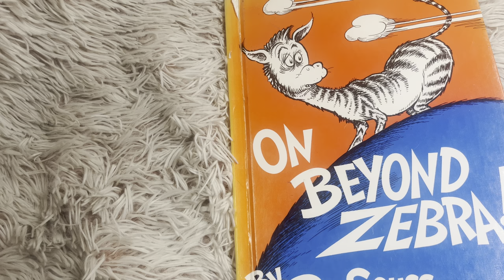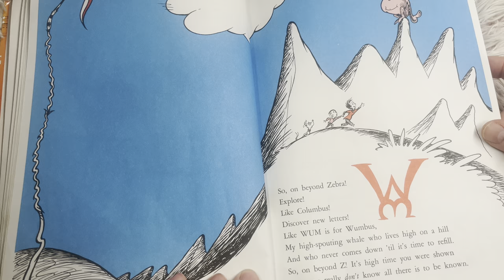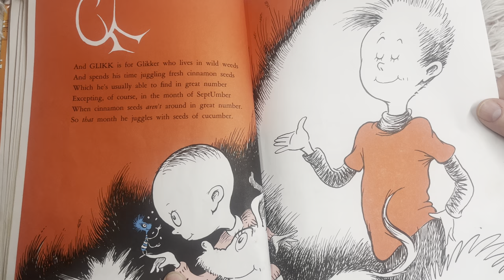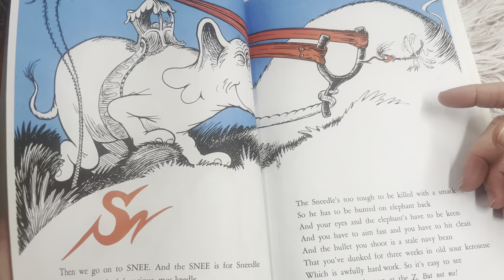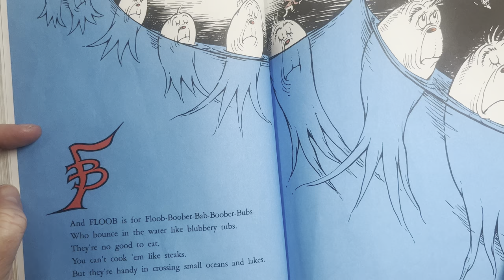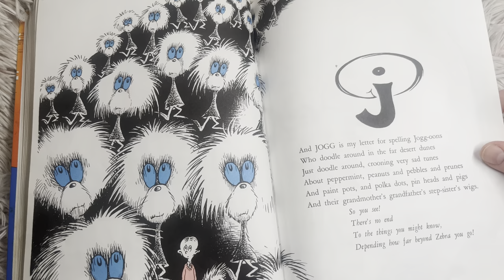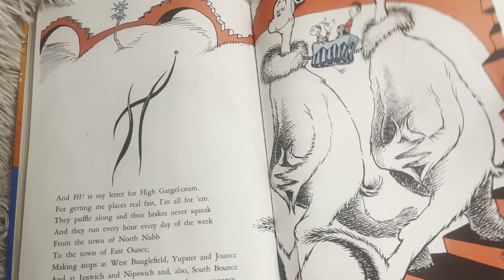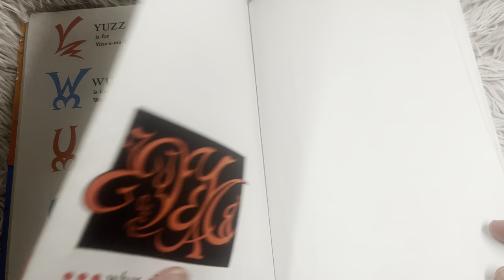On Beyond Zebra - dr. Seuss read aloud ￼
This is an alphabet story that takes readers past Z in the alphabet.